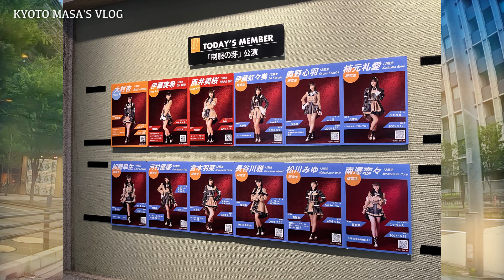2024.7.1 SKE48 制服の芽公演参観記 Kyoto masa's vlog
6月の改編以降2回目の参観です。
今回は正規メンバーから大村杏さん、伊藤実希さん、西井美桜さんを迎え、とても素晴らしい公演でした。

SKE切り抜き動画については下記アカウントにて公開しております。
よろしければ皆さんご登録お願いいたします。